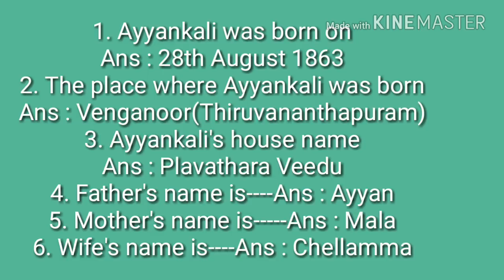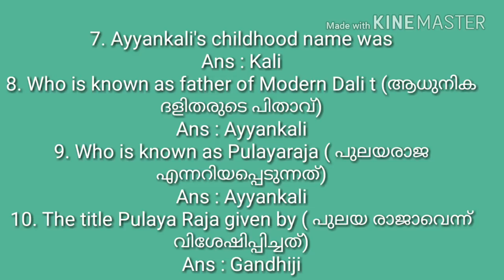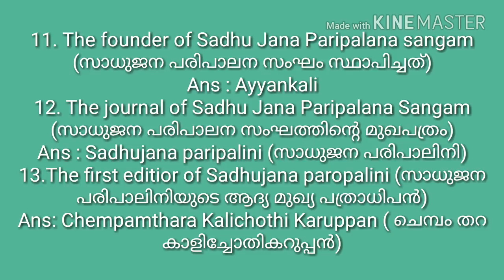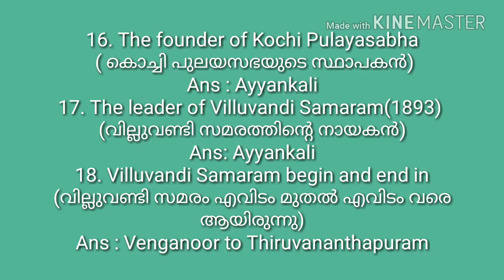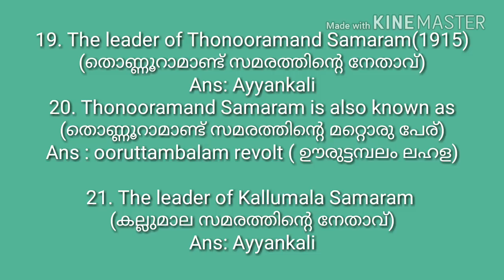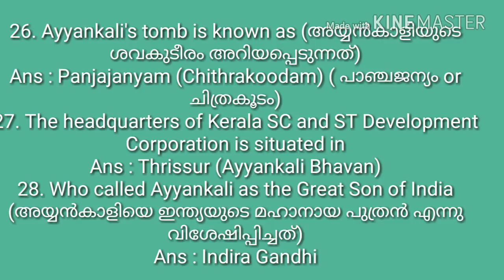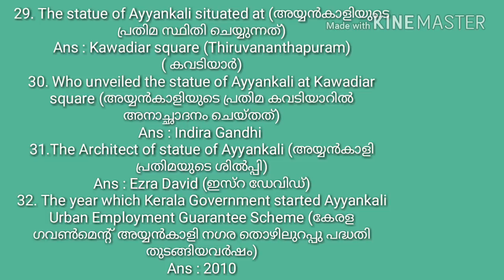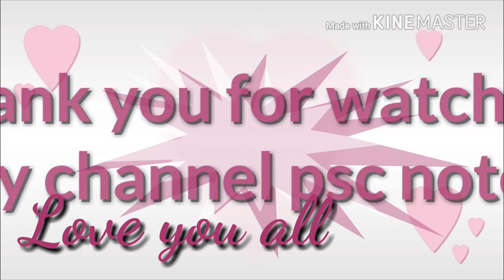KERALA PSC|| KERALA RENAISSANCE|| PREVIOUS QUESTIONS ||CIVIL POLICE|| ASSISTANT GRADE //28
Ayyankali/kerala renaissance